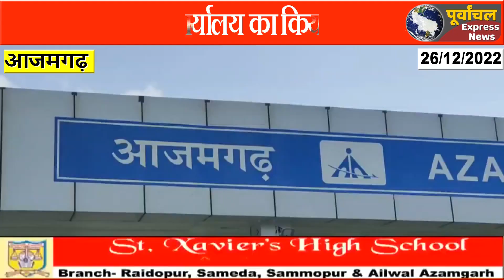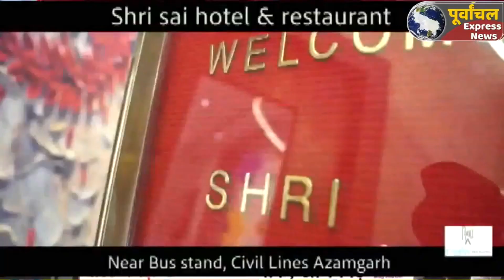azamgarh :किसान नेता राजीव यादव के अपहरण में किसानों ने एसपी कार्यालय का किया घेराव...